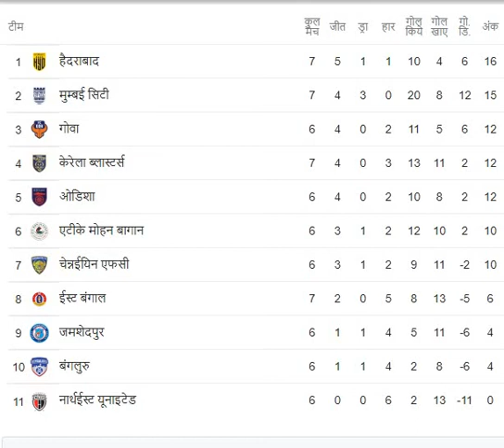INDIAN SUPER LEAGUE FOOTBALL 2022 # POINTS TABLE